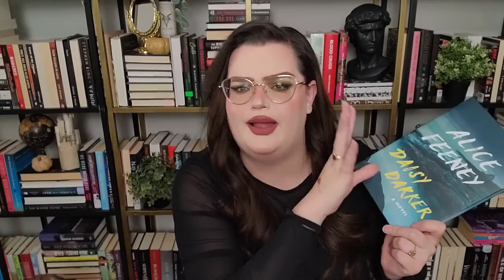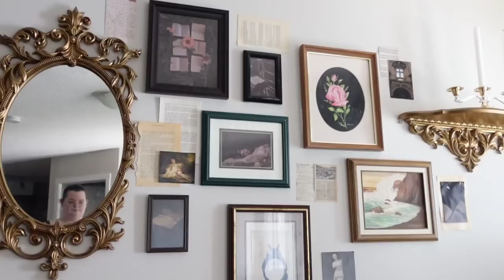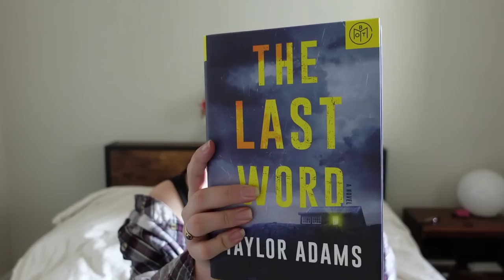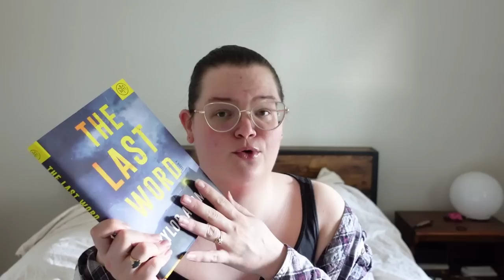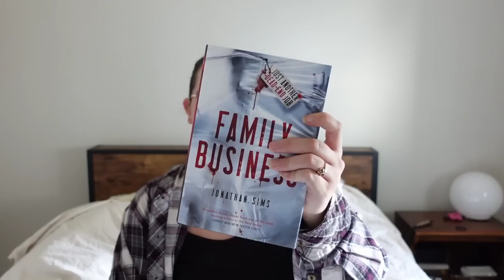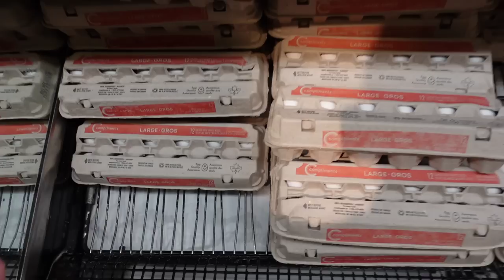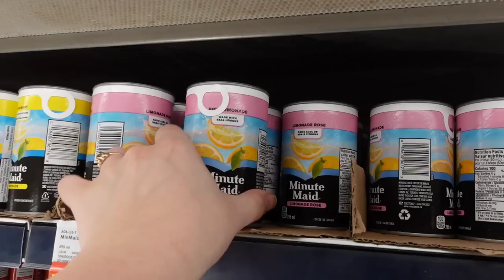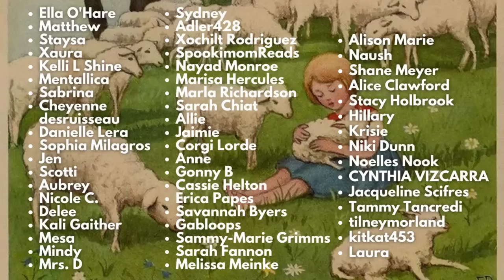the last word IS WILD ✨️🍓WEEKLY READING VLOG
❗❕ June Book Club w/ Ally from Hardback Hoarder +Katie Colson: One For My Enemy By Olivie Blake

Jordaline graces you with a weekly reading vlog where she reads two thrillers, The Last Word by Taylor Adams and Daisy Darker by Alice Feeney. also, Sam will hopefully be visiting in July! ✨️🍓